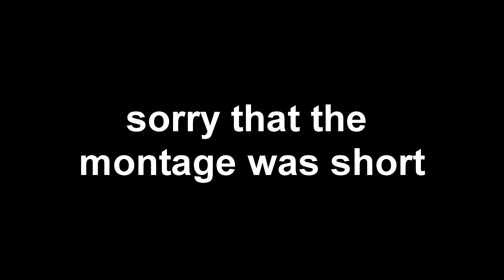Fortnite Montage 500 Subs Special Lil tjay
Lil Tjay "One Take" (Live Performance) | Open Mic
tags (ignore) ⬇⬇⬇